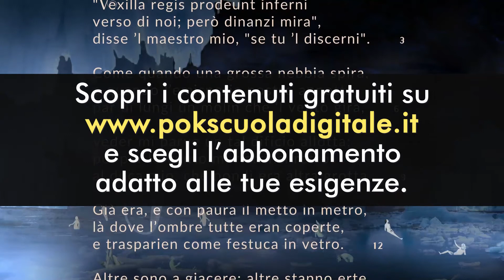Divina Commedia: Inferno XXXIV Lettura